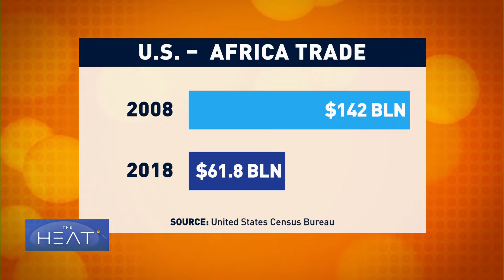The Heat: US competes with China in Africa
Over the last two decades, the levels of trade and investment between China and Africa have increased significantly. According to Chinese government figures, China’s total import and export volume with Africa exceeded $204 billion last year.  China is also engaged in major investment and infrastructure projects on the African continent. And, last September, Chinese President Xi Jinping announced another $60 billion in support.

For a more in depth discussion, tonight’s panel includes David Shinn, a former US Ambassador to Ethiopia and Burkina Faso; Ken Gichinga, managing director and  chief economist at Mentoria Economics; Sanusha Naidu,  a foreign policy analyst at the Institute for Global Dialogue and  Victor Gao, vice president at the Center for China and Globalization.